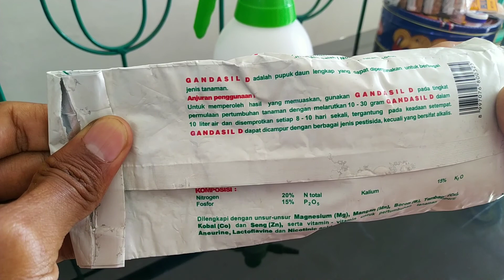Efek Pupuk GANDASIL D (Vegetatif) dan B (Generatif) pada Tanaman Cabe Cabai Lombok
Judul: "Menggali Rahasia Pupuk GANDASIL: Peningkatan Produktivitas pada Tanaman Cabe Cabai Lombok"

Deskripsi: Efek Pupuk GANDASIL D (Vegetatif) dan B (Generatif) pada Tanaman Cabe Cabai Lombok

Selamat datang di kanal kami, di mana kami memperkenalkan penelitian terkini dalam pertanian modern. Dalam video ini, kita akan mengeksplorasi efek revolusioner dari pupuk GANDASIL D dan B pada tanaman cabe cabai lombok.

Pupuk GANDASIL telah menjadi sorotan dalam dunia pertanian, karena kemampuannya untuk meningkatkan produktivitas dan kualitas tanaman. Dalam percobaan ini, kami mendemonstrasikan bagaimana formulasi unik dari pupuk GANDASIL D (Vegetatif) dan B (Generatif) secara signifikan mempengaruhi pertumbuhan dan hasil panen tanaman cabe cabai lombok.

Dari fase vegetatif hingga fase generatif, video ini memperlihatkan perjalanan tanaman, mulai dari akar yang kuat hingga buah yang subur, semua berkat aplikasi tepat waktu dari pupuk GANDASIL.

Kami juga memberikan wawasan mendalam tentang komposisi dan cara kerja pupuk GANDASIL, serta memberikan tips praktis untuk penggunaannya yang efektif dalam budidaya cabe cabai lombok.

Jadi, jika Anda seorang petani yang ingin meningkatkan hasil panen Anda, atau hanya seorang penggemar pertanian yang ingin mengetahui lebih lanjut tentang inovasi terbaru dalam dunia pertanian, jangan lewatkan video ini!

Segera tonton dan temukan bagaimana pupuk GANDASIL D dan B dapat membawa revolusi dalam pertanian Anda.

SHOPEE Indonesia, Belanja melalui Aplikasi link Shopee Video (SV) di bawah ini buat dapetin Cashback/Gratis Ongkir/Diskon/Voucher menarik (selama kuota persediaan masih ada):
• Tissue Murmer